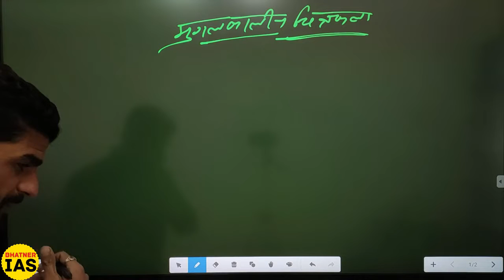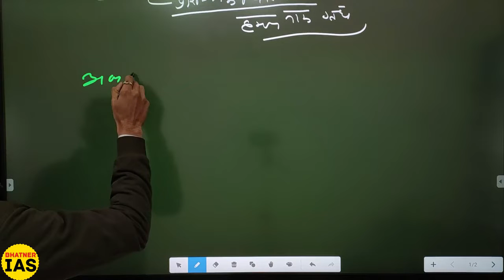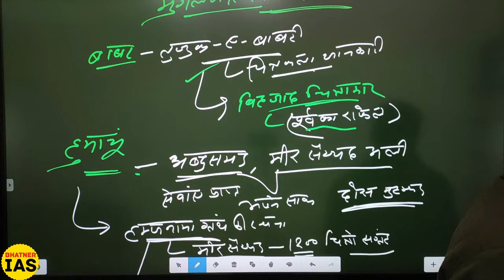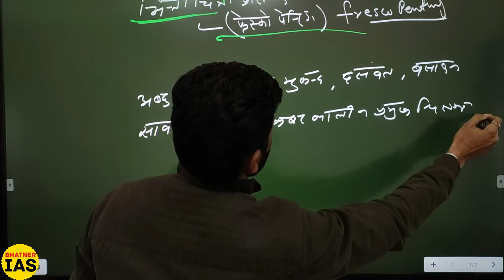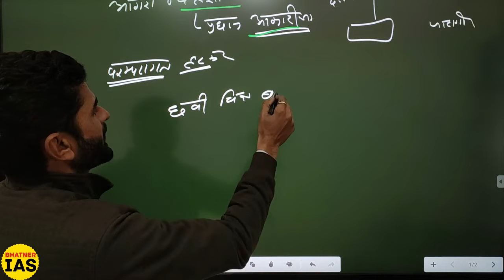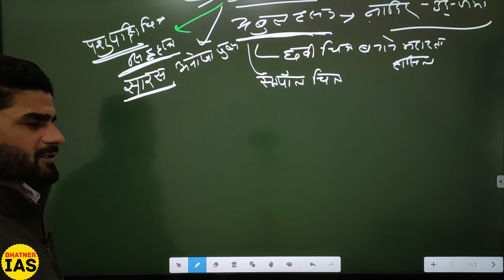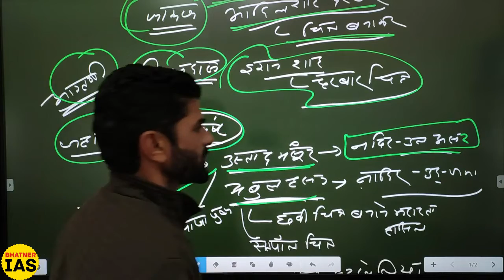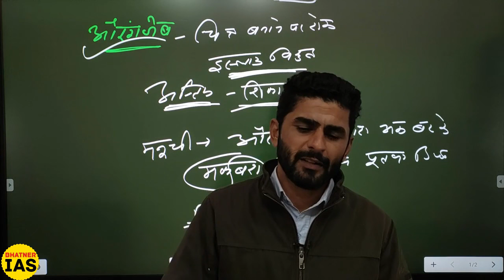Mughal Paintings / मुगल चित्रकला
Mughal Paintings
मुगल चित्रकला
नमस्कार दोस्तों अब आप हमारी android app को सीधा Playstore से Download कर सकते हैं। यहां आपको app का डाउनलोड लिंक भी दिया गया है...

Bhatner IAS app का लिंक ⬆️

CSAT 2020 का कोर्स App पर Complete कर दिया गया है, यह कोर्स Bilingual बनाया गया है ताकि हिन्दी व English Medium दोनों Aspirants पूरा लाभ उठा सकें। आप कोर्स के Contents की पूरी जानकारी Course Overview Video देखकर हासिल कर सकते हैं...